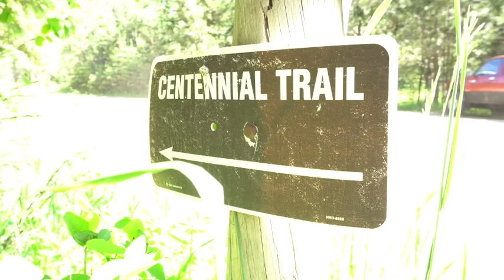Hay Camp Brewing over the years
We have been at it for 9 years. what a journey. thanks to everyone who has supported us over the years.